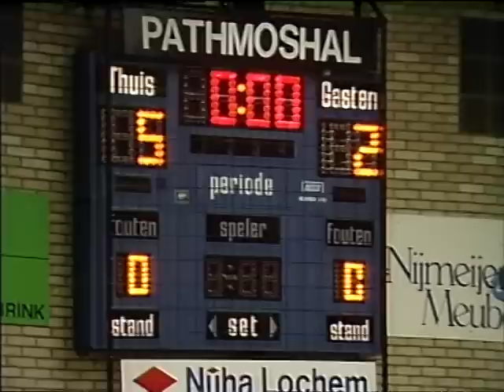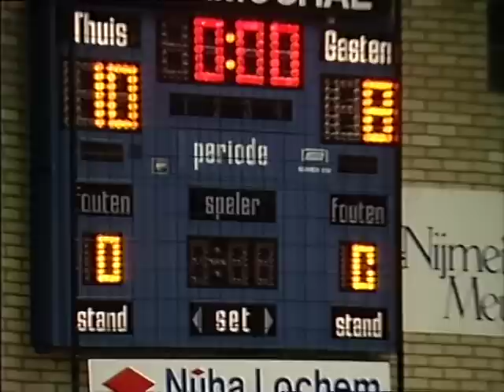İlhan Karaçay, Üsküdar Kız Lisesi Dünya Şampiyonluğu'nda. Hollanda (1988)